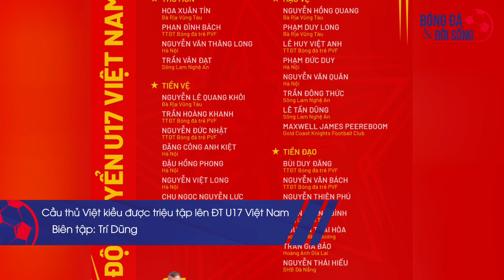Tin HOT bóng đá 14/9: Cầu thủ Việt kiều Australia được gọi lên U17 Việt Nam, U11 SLNA khiếu nại VFF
0:00 Điểm tin
0:13 Cầu thủ Việt kiều được triệu tập lên ĐT U17VN
3:03 U11 SLNA khiếu nại vụ gian lận tuổi
5:49 HLV Kiatisuk và Quang Hải ủng hộ đồng bào lũ lụt
7:35 Nhận định Hà Nội vs Bình Định